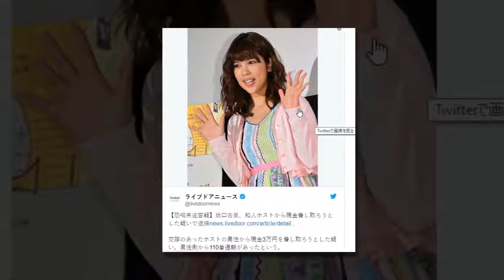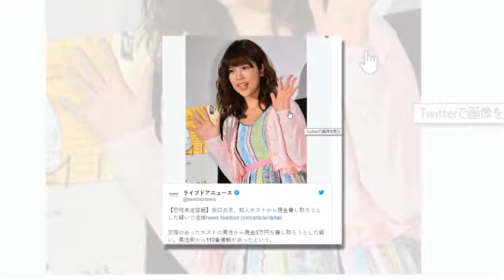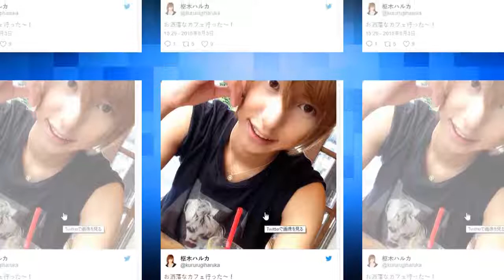坂口杏里(ANRI)逮捕は恐喝未遂!現在の借金や彼氏,私生活は?